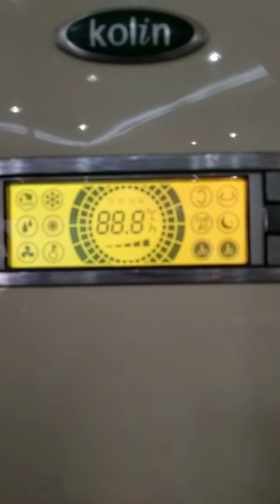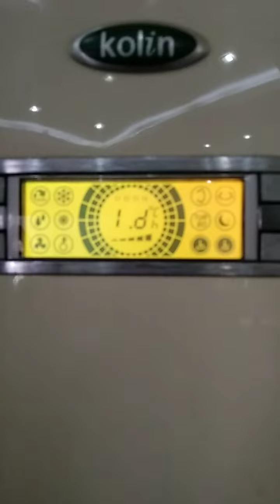kolin nodis play on &off